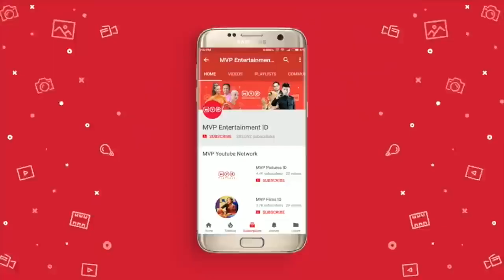Dilarang Keluar Ruangan Sebelum Saling Minta Maaf Bulan dan Bintang Episode 13